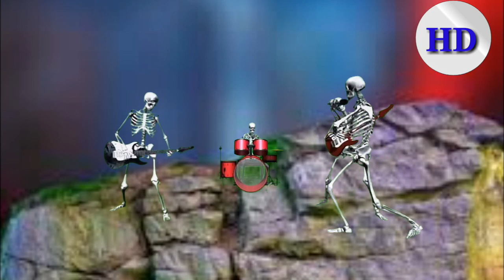Diwana ani prem diwana ho skeleton dance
Thank you#hoalbumdunia